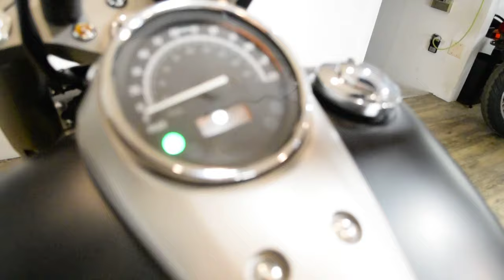2013 Honda Shadow Phantom | Used motorcycle for sale at Monster Powersports, Wauconda, IL